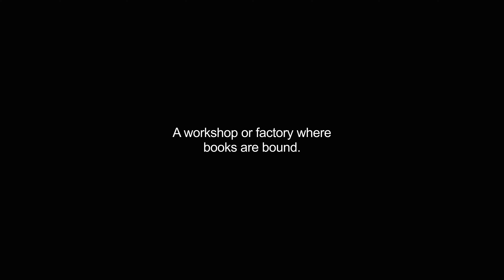bindery video Dictionary meaning and pronunciation